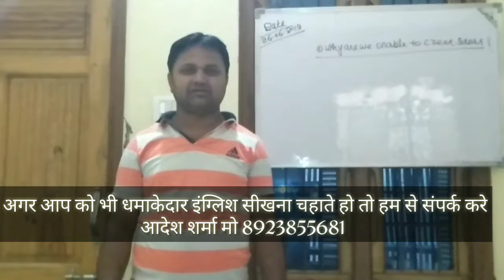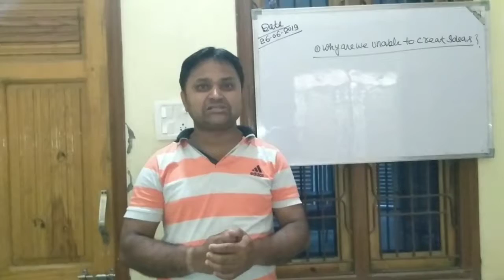Why are we unable to speak English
how can we be able to speak English